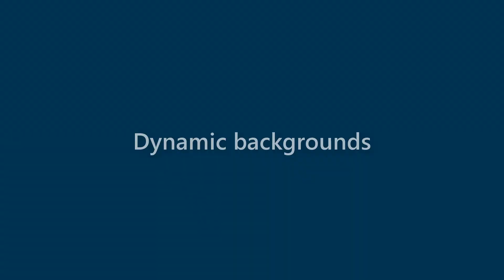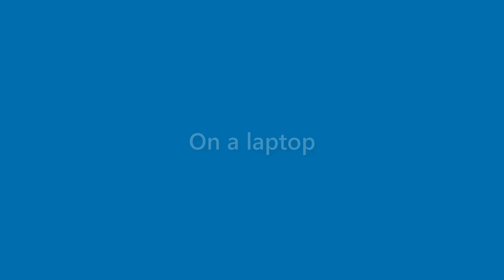Terrance Fox - appearance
Name Look - Terrance Fox - appearance. In this video we present "Terrance Fox" name look and feel in various scenarios.
This video will cover:
How does "Terrance Fox" look as a personal letterhead?
How does "Terrance Fox" look on a business card?
How does "Terrance Fox" look on a computer/laptop screen?
How does "Terrance Fox" look with different background colors?
How does "Terrance Fox" look with various fonts?